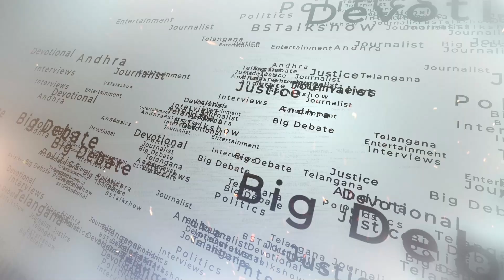Manthani BRS MLA Candidate Putta Madhukar Latest Interview PROMO | BS Talk Show | AADYA TV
Manthani BRS MLA Candidate Putta Madhukar Candid Interview PROMO | Telangana Elections 2023 | Telugu Interviews | BS Talk Show | AADYA TV

Putta Madhukar is the ZPP Chairperson from Peddapalli and was the Member of the Legislative Assembly(MLA) of Manthani Constituency, Karimnagar Dist. He was born on 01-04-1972 to Rajalingam and Lingamma in Manthani, Karimnagar Dist.
In 2014, He was elected as Member of 1st Telangana Legislative Assembly(MLA) of Manthani Constituency, Karimnagar Dist from the TRS Party.
Putta Madhu is regarded as peoples leader by members of Manthani Constituency
- ZP Chairman Peddapalli 2018
- MLA of Manthani Constituency 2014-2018

AADYA TV is the popular Telugu News channel Across Telangana and Andhra Pradesh.